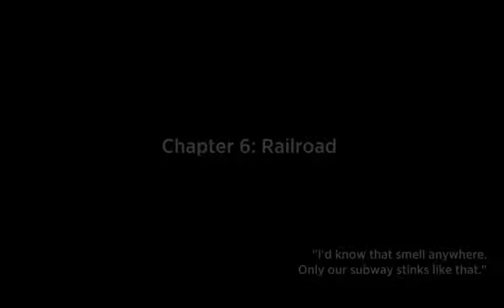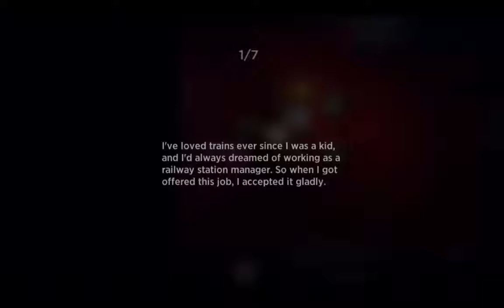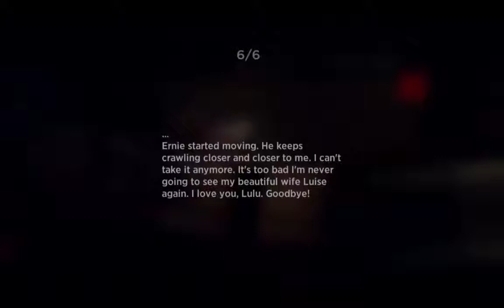Garage Pixel gorror game pt.6